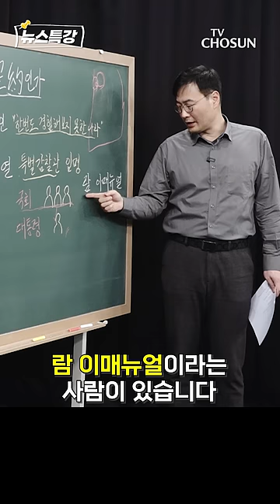[뉴스특강] 계속된 '공약 파기', 국민이 우습나!